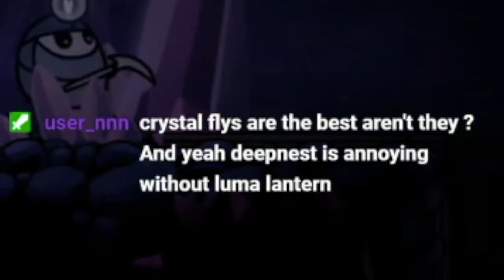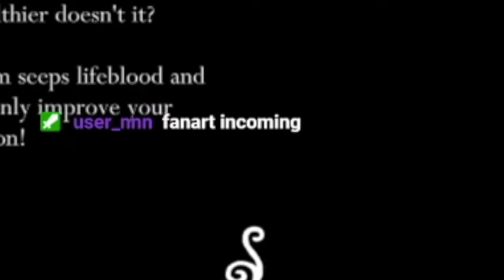Hollow Knight - First Playthrough Highlights #3 | Crystal Guardian, Dream Nail, Funny Moments/Fails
Hey, this is my third stream-highlights video with me playing Hollow Knight on Nintendo Switch. :D In this video, I'm fighting the Crystal Guardian and I'm exploring various areas, mostly the Crystal Peak.